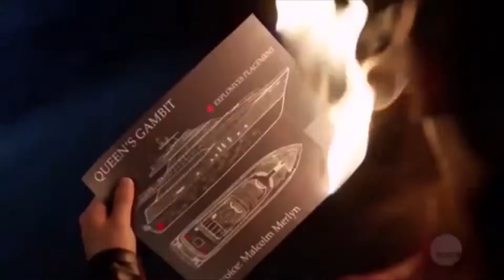Arrow See you again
I hope you like my tribute to the CW series, Arrow. I will definitely miss it, R.I.P Oliver Queen.